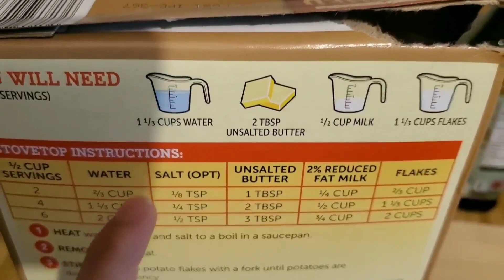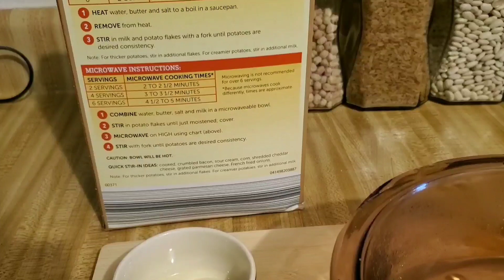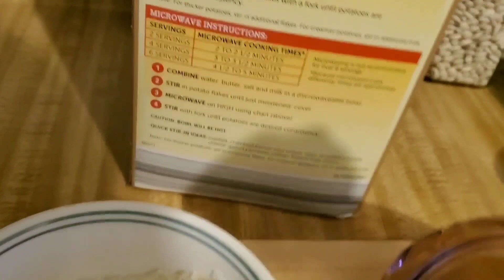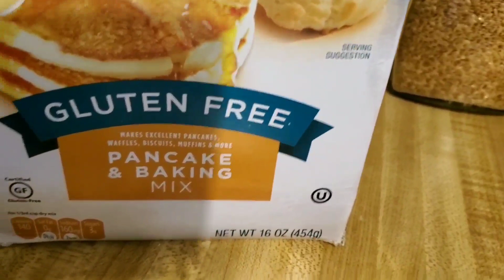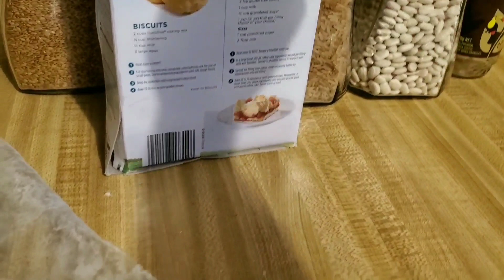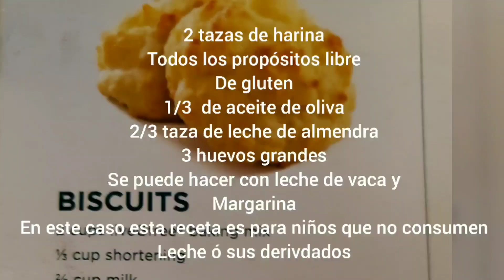Recetas con LECHE de ALMENDRA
Ricas, deliciosas recetas con leche almendra, haciendo biscuits,panecillos
Mashpotato,puré de papa